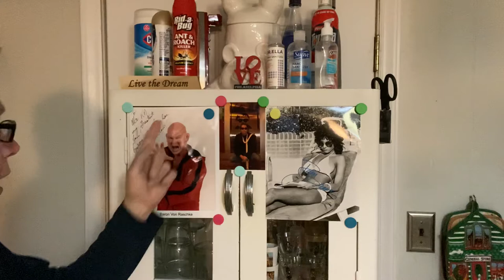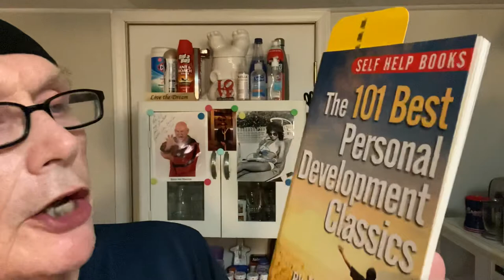The Morning Report - KD AfterDark 12-18-2021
As A Man Thinketh, The Hall of Fame And The ANTiSEEN Christmas Show Is On The Agenda This Morning.